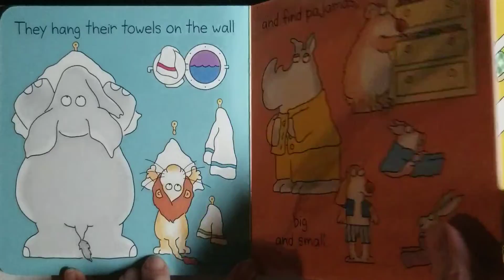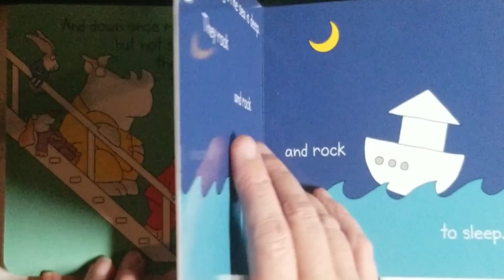The Going to Bed Book